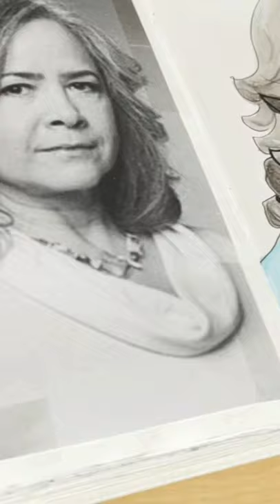Esmeralda Santiago- Celebrating Hispanic Heritage Month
Ohhh thought I forgot, huh?…NOT! The celebration for Hispanic Heritage Month Continues. And I guess I got tired of the monochrome scheme because I turned Esmeralda Santiago in a very much patriotic caricature. I don’t know about you, but “When I was Puerto Rican” was THE book to relate to when you are moving from the islita yourself.

Uni-Ball Vision Roller Pen

POSCA MARKERS

Black Fine Tip
White Fine Tip
Black Broad Chisel

Arteza Woodless Watercolor Pencils

Sketchbook from Michael’s